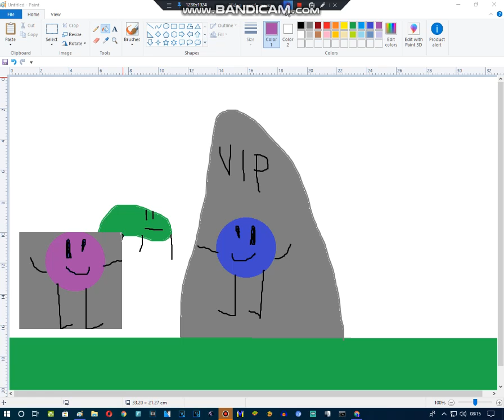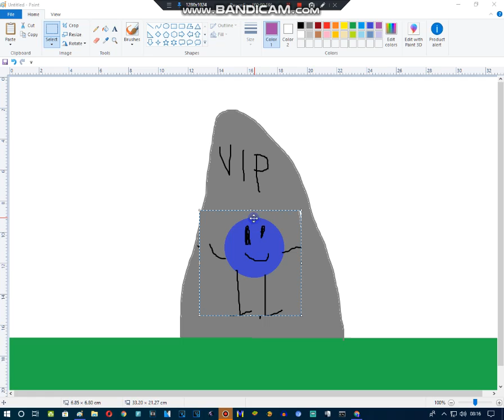Green Spider Revives Blue Planet And Gets Grounded REMAKE